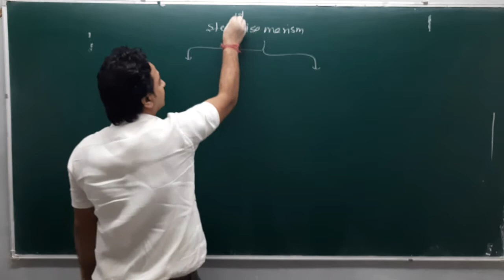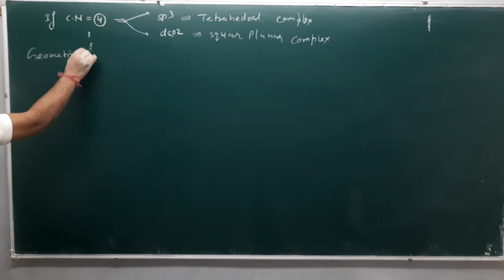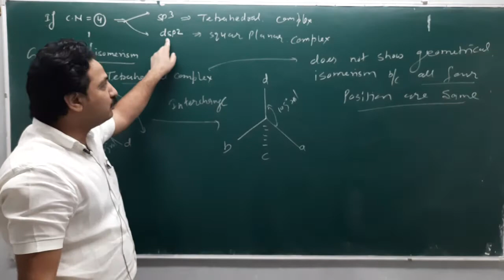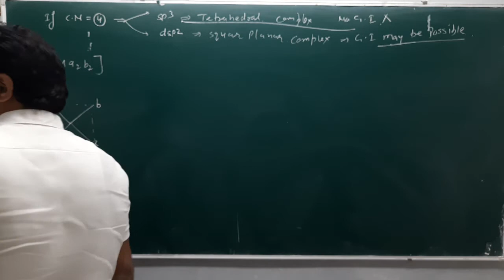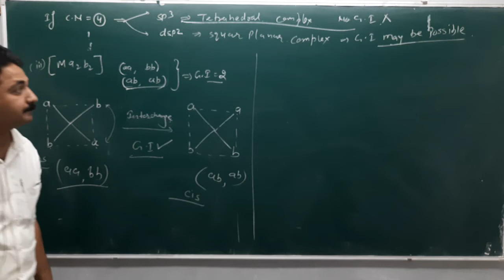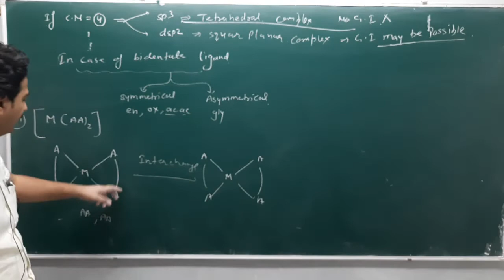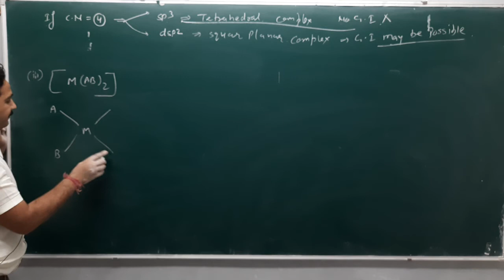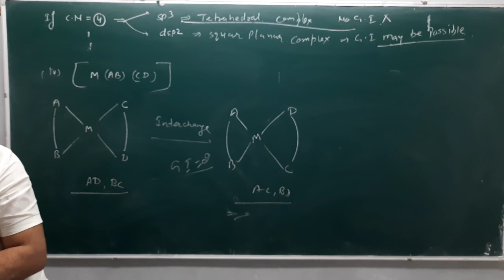coordination compounds 11 by Yashwant Sir